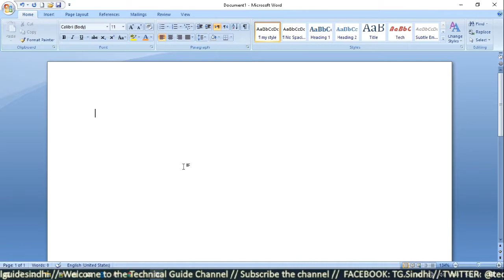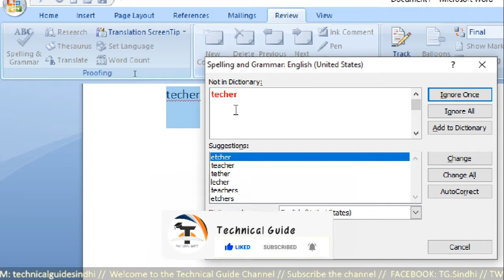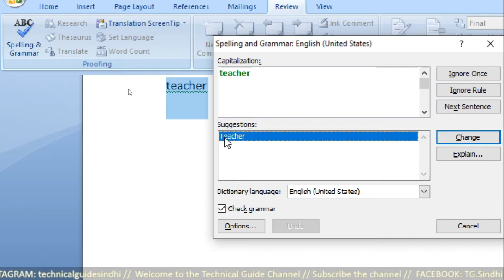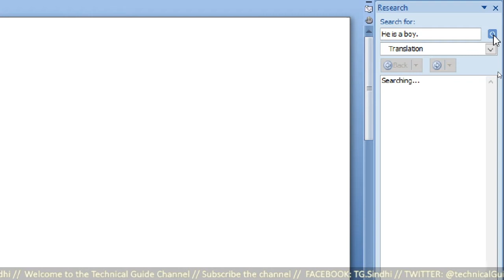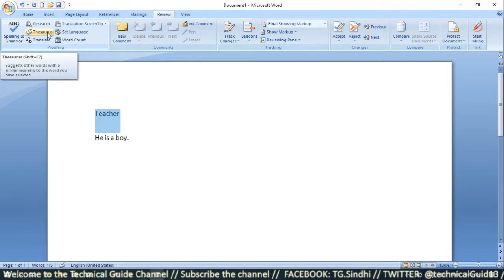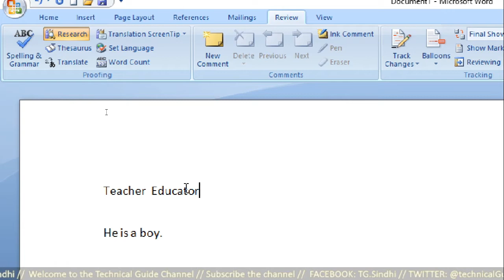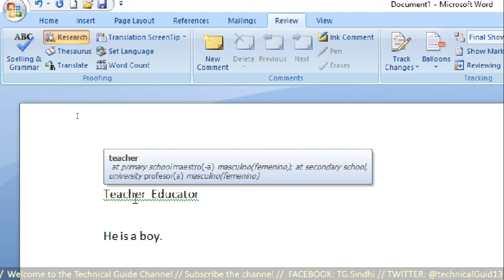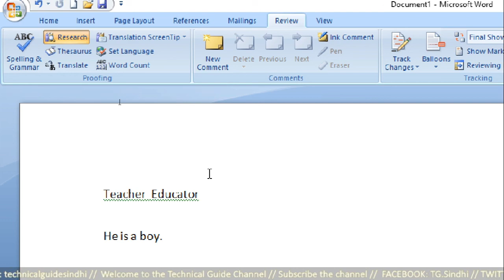Ms Office Word // Lesson 32 // Review // Proofing // Spelling and Grammar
In this lesson we will start to learn Review. We will learn how to check spelling and grammar, translate sentence in any language, find similar meaning of words, translation screen tip and count words in whole document.

Thanks